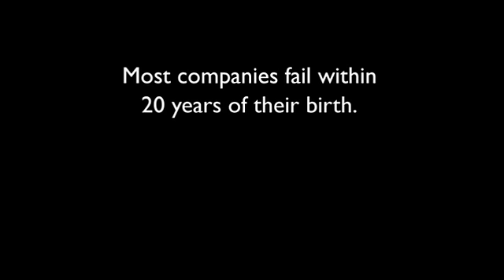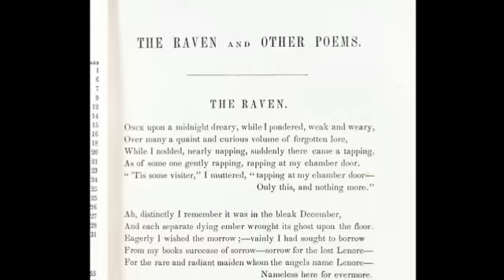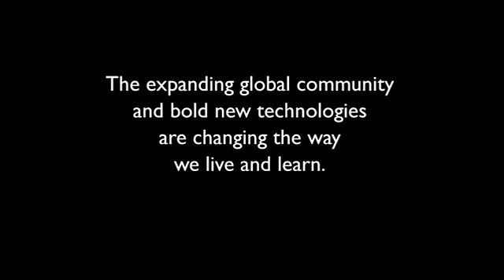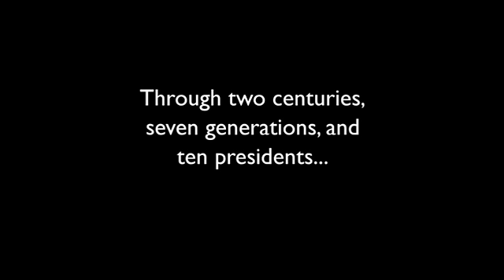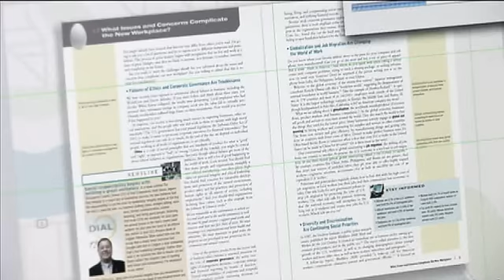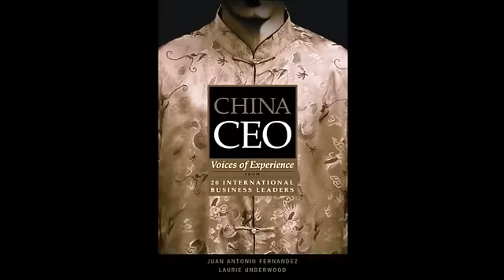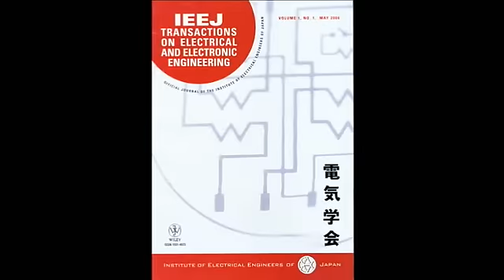Publisher John Wiley & Sons, Inc., Celebrates Bicentennial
Over two centuries, Wiley championed early American literature by publishing authors such as Edgar Allan Poe, Washington Irving, Herman Melville, James Fenimore Cooper, and Charles Dickens; opened new frontiers publishing research with Einstein, Bohr and 150 Nobel Laureates; produced textbooks that have helped define fields of study; and helped people meet their needs and fulfill their aspirations with must-have content and services like the "For Dummies" series.  Wiley is now investing in its third century of publishing, taking advantage of a rare opportunity to expand through the acquisition of Blackwell Publishing (Holdings) Ltd., one of the world's foremost academic and professional publishers.